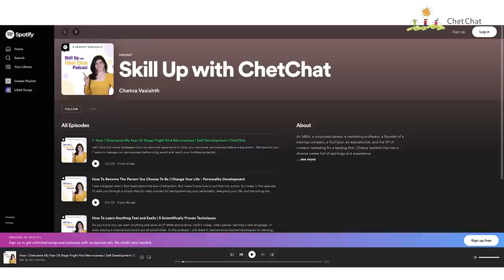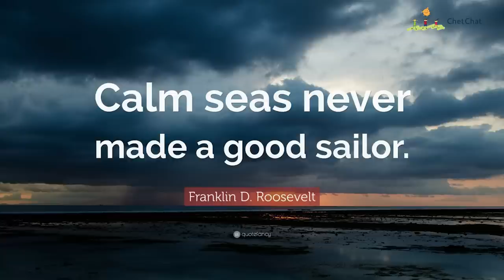6 Powerful Techniques To Sharpen Your Memory | How To Memorize Anything Fast and Easily | ChetChat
6 Powerful Techniques To Sharpen Your Memory | How To Memorize Anything Fast and Easily - Chetna Vasishth | @ChetChat101

Hey everyone, this is Chetna and you’re watching ChetChat. In this video, we will talk about those six powerful techniques to help you Sharpen your memory.

1. 1:28 - Attention
2. 2:27 - Chunking
3. 4:18 - Learn it the hard way
4. 5:54 - Picture it
5. 6:30 - Insert yourself
6. 7:17 - Rest builds muscles

8:49 - Calm seas never made a good sailor

Friends Now can now listen to all my content for free while you are driving, walking, jogging, etc. So, make sure you check out my podcast on Spotify in both video and audio. use this

WHO AM I:
I’m Chetna Vasishth, Founder of ChetChat, India's largest online career and education platform, TEDx speaker, and trainer.